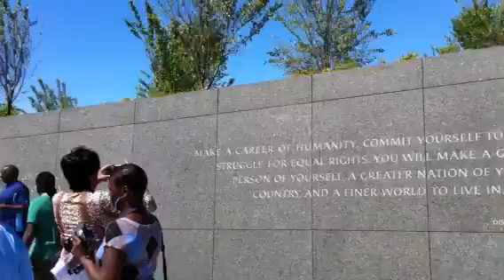Martin Luther king jr memorial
Mlk memorial on 1st day of it's opening to the Public, in Washington DC